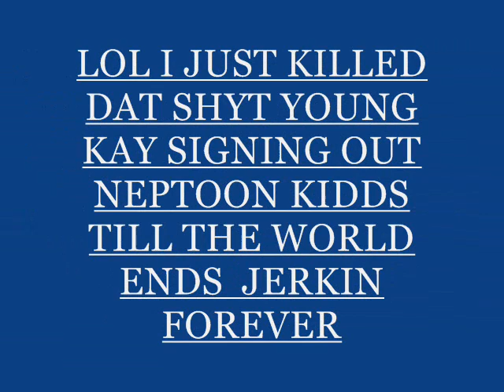YOUNG KAY DOUGIE JERKIN AN FINGER TUTTING VIDEO_0001.wmv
jerkin aint dead ( hit me up on facebook) ( kay steezeboi swagger)